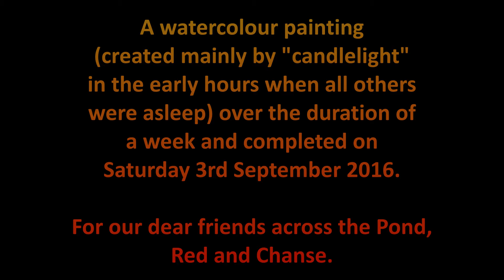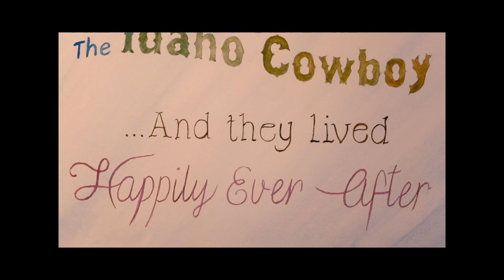"The Surrey Girl and The Idaho Cowboy"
A painting for my dear friends on their wedding day.

Includes the song "Happy Together" by The Turtles, because I think it's beautiful, just like them :-)